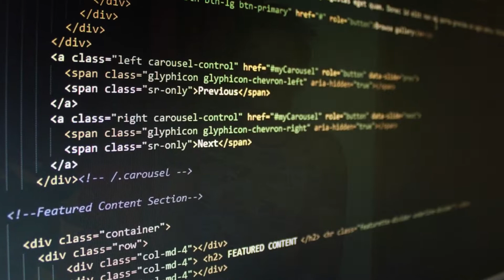Govt. Warns Serious Cyber Attack Starting Today [ALERT]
In this video i shared my knowledge regarding cyber attacks.

Queries solved:
cyber attack
cyber attacks
cyber security
top 8 cyber attacks cyber
list of cyber attacks
types of cyber attacks
cyber attack live
preventing cyber attacks
cyber attack online,
lobal cyber attack
top 5 cyber attacks in history
most devastating cyber attacks
cyber attack on power grid
cyber attack india
govt warns india orgs
ransomware
wanacry
cyber attack related to covid
cyber attack using email
online attack
cyber attack in india 2020
cyber attack in india 2020 using covid
free corona test mail

Follow Us on various social Media for Cool Stuffs and Giveaways

Gears I Use:

Primary Microphone

Secondary Microphone